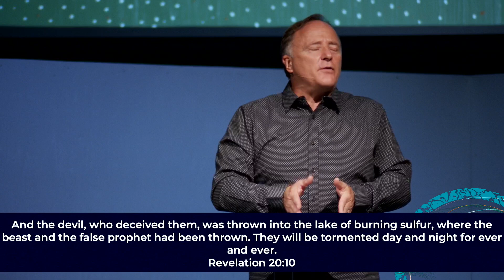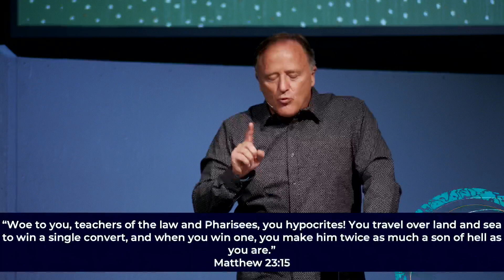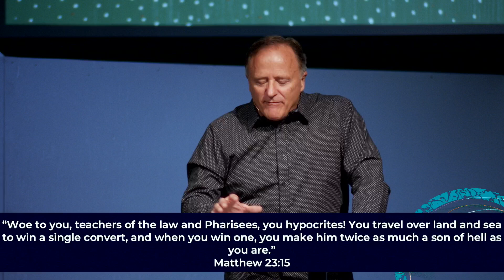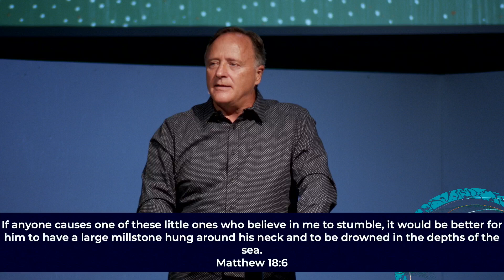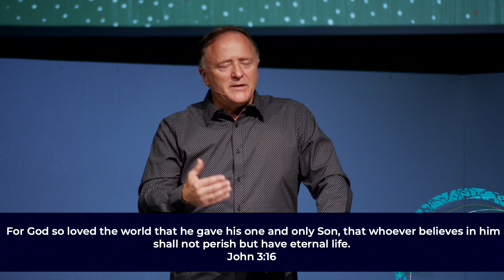Three // week 5